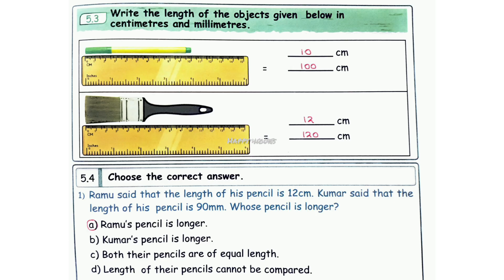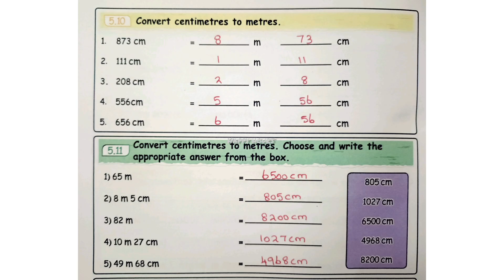Ennum Eluthum 4th standard, Maths,Unit 5, Measurements-I |Term 1(2024-2025)English medium